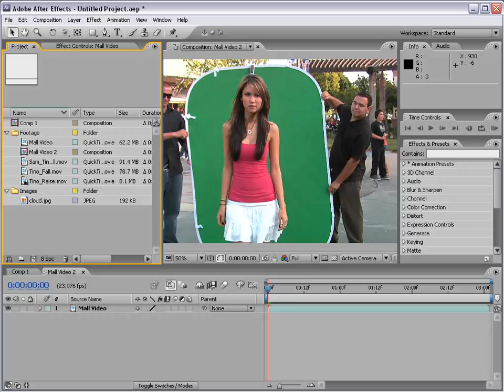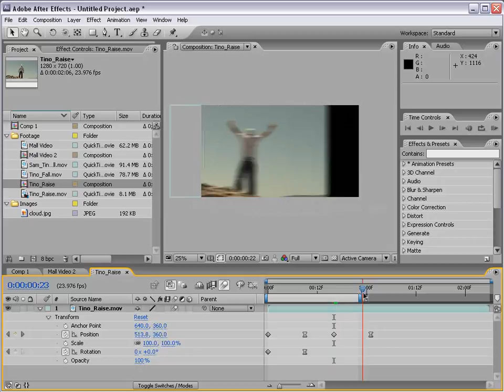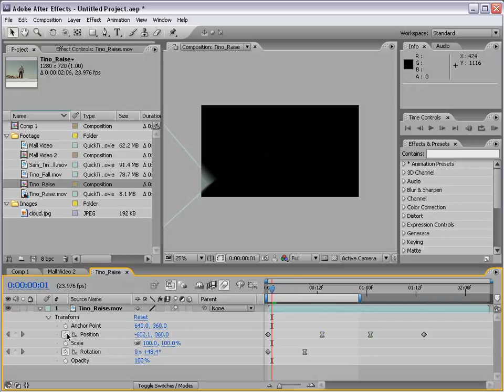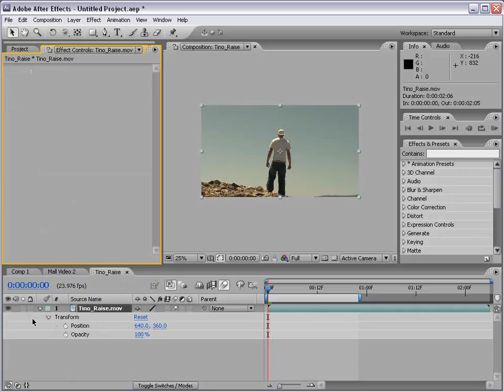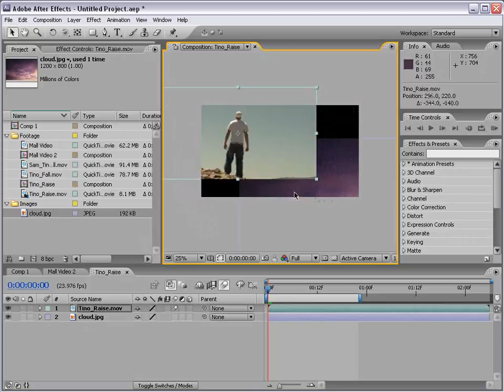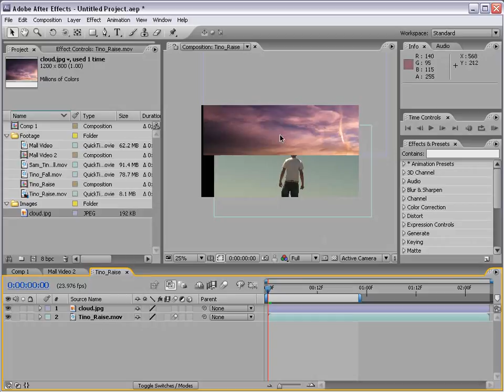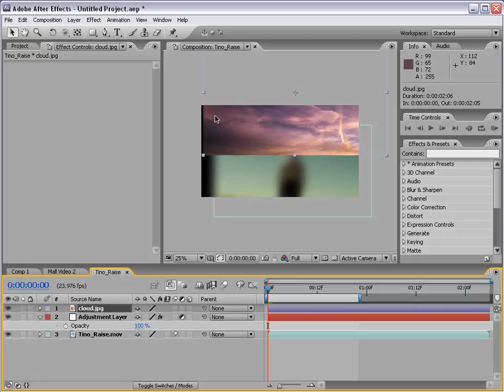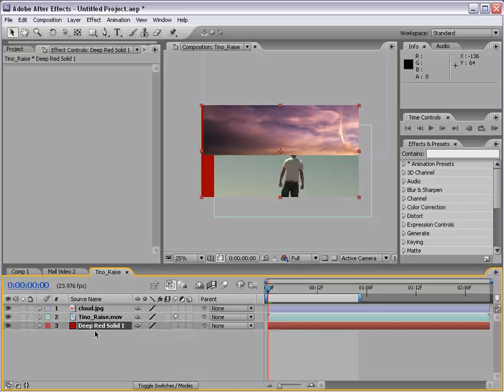Adobe after effect animation tutorial